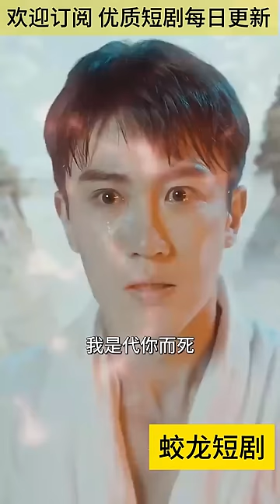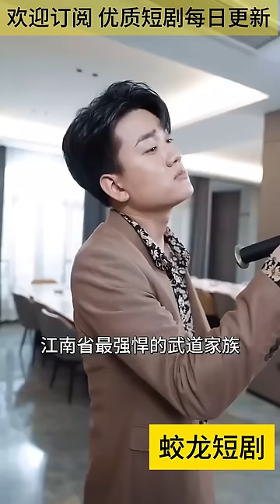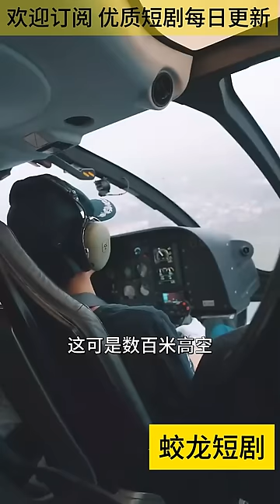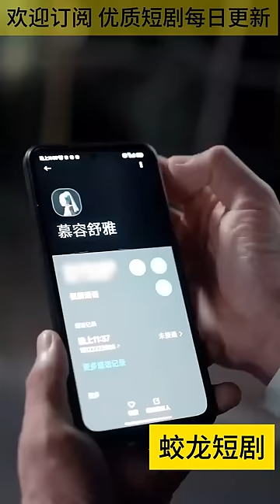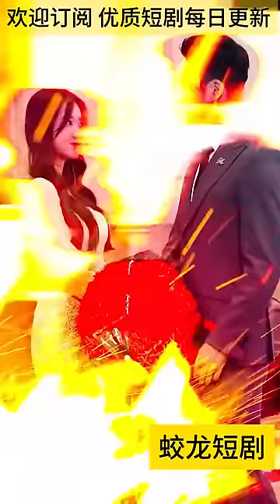[Multi SUB] 《昆仑神宫》楚林霄登临昆仑神宫之顶，成就昆仑帝尊之位，下山再次拜访江河图一家，一段横跨二十余年的恩怨情仇缓缓拉开帷幕… 修仙 男频 最火短剧推荐 短剧全集 【蛟龙短剧】